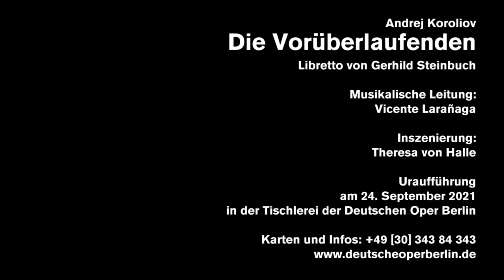Andrej Koroliov: DIE VORÜBERLAUFENDEN (Feature)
In the “soft, fluffy coat of weariness”, helplessly hesitant undecided people populate the libretto of DIE VORÜBERLAUFENDEN, written by Gerhild Steinbuch on the basis of Franz Kafka's prose by the same title. Director Theresa von Halle has created a scenographic installation with new music by Andrej Koroliov, with four singers, a performer and an actress.

The world premiere will be on 24 Sept with further performances on 26/28/30 Sept; 2/3/5 and 7 October 2021.